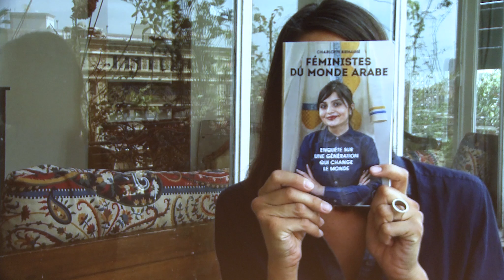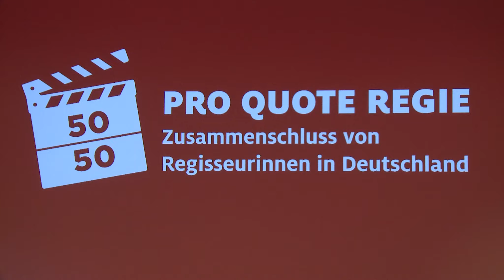DOKfest.München PQR-Panel 2016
Podium:„Warum nur ein Drittel der Mittel, wenn Frauen der halbe Himmel gehört?“

Mit:
Dr. Prisca Brosi, Lehrstuhl für Strategie und Organisation TU
Petra Felber, Redaktionsleiterin Dokumentarfilm, BR
Ingo Fliess, Produzent if...Productions, Vertrieb DocCollection
Tanja Krainhöfer, Strategieberaterin und angewandte Medienforscherin
Dr. Klaus Schäfer, Geschäftsführer FFF Bayern
Moderation:
Dokumentarfilmregisseurin Elisabeth Mayer,